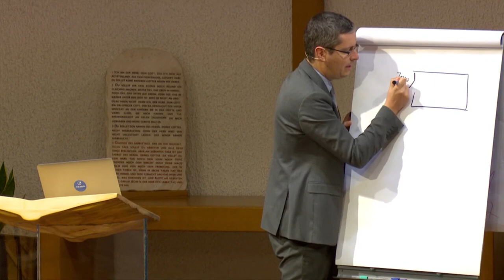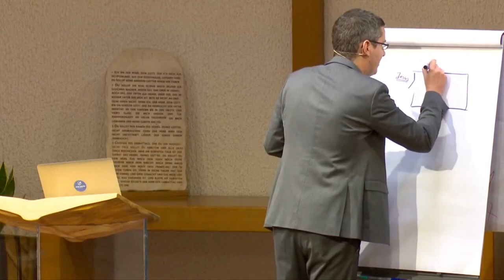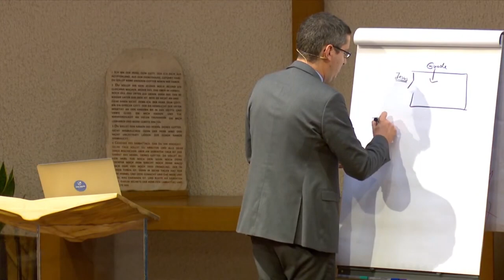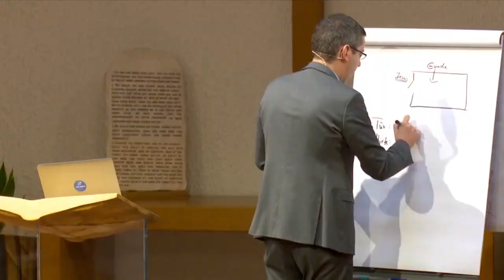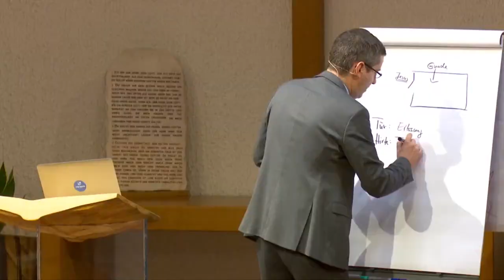Der Ersehnte: 220. „damit sie das Leben haben“